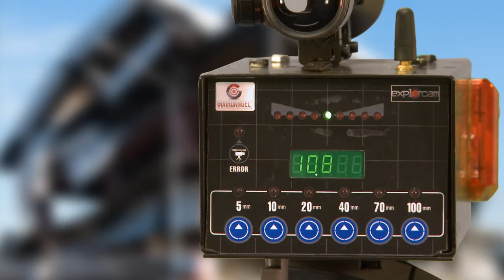JCM DISTRIBUTION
Sans surveillance efficace, les sauveteurs peuvent devenir eux-mêmes des victimes…

A la demande des sapeurs-pompiers français, pour  protéger leurs  sauveteurs, un télémètre laser à déclenchement d’alarme a été développé par JCM Distribution. Cette invention équipe maintenant les secouristes de nombreux pays.

Le télémètre détecte les mouvements les plus imperceptibles des masses ou des objets dont la chute représenterait un danger mortel pour les équipes au sol.

Un déplacement d’une amplitude réglable de 5 à 100 millimètres déclenche instantanément une puissante alarme, sonore et visuelle.

Le GUARDANGEL est le dernier modèle développé par JCM : dépourvu de câbles encombrants et de connecteurs fragiles, il est simple et compact.

Positionné en quelques secondes jusqu’à 30 mètres de la cible, celle-ci reste sous haute surveillance pendant plus de 20 heures, ou même 60 avec la batterie de secours.

Le GUARDANGEL est l’ange gardien des secouristes du monde entier.

"Aidez Sofian dans son combat contre l'ataxie telangiectasie"